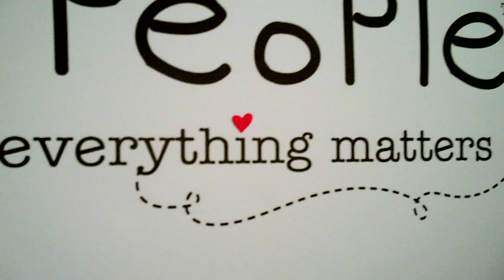L.A. STORIES featuring Rita Ross. Created by Christina Neferis ©2011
Back by popular demand!  Check out this amazing woman and the fundraising event that she created for the Children's Hospital UCLA.  Special thank you to Ross Artist Management, Inc. for the permission to use the song "Like A Budha" performed by Railroad Earth.